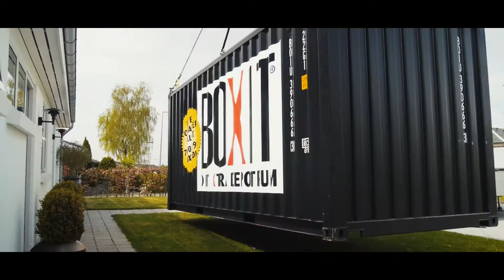BOXIT container når du skal renovere huset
Skal du bygge om eller bygge til, så lej en container hos BOXIT til opmagasinering af de ting du gerne vil passe på.